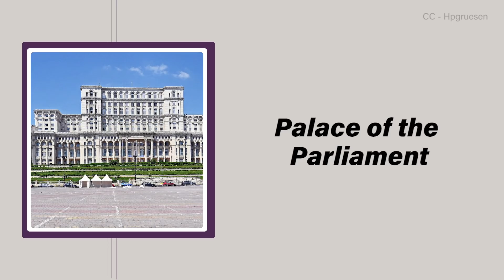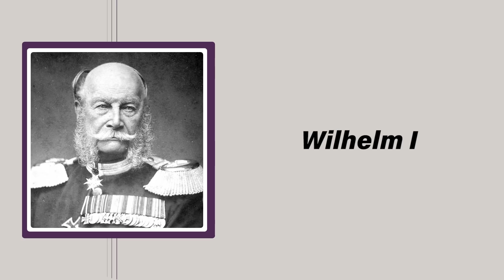Gothic Legislatures: Five of The World's Most Magnificent Parliament Buildings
We hope you like these buildings. After all, you paid for them.